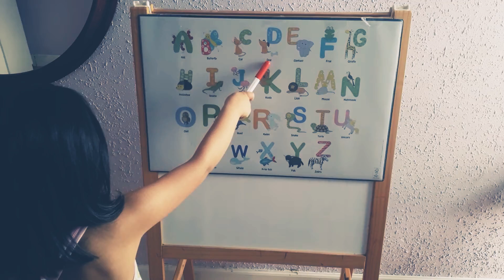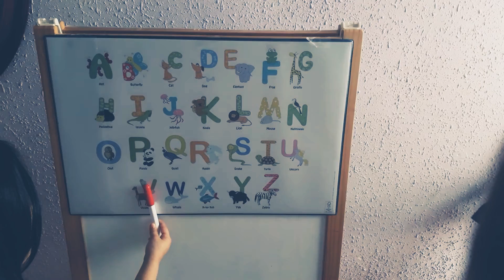El ALFABETO EN ESPAÑOL